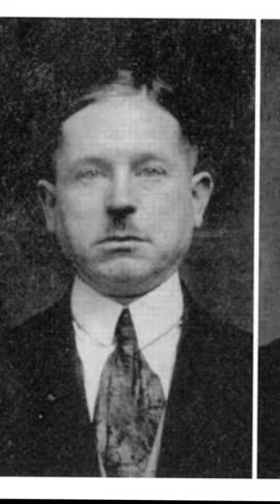PETER KÜRTEN Serienmörder Profil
Peter Kürten - Der Vampir von Düsseldorf!

Wenn ihr mich unterstützen wollt, gibt es hier ein paar Möglichkeiten:

*Mein aktueller Film "Pestilenz" auf amazon.de

*Mein erster Film "Basement" auf amazon.de:

* Die mit * gekennzeichneten Links sind Eigenwerbung.

** Die mit ** gekennzeichneten Links sind sogenannte Provision-Links. Wenn du auf so einen Link
klickst und über diesen einkaufst, bekomme ich von deinem Einkauf eine Provision. Für dich
verändert sich der Preis nicht. Danke für die Unterstützung